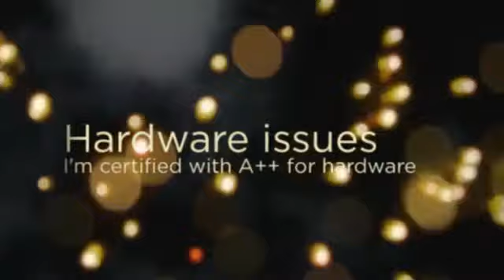Pop-Pop Computer Services & Repair Reading PA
Computer-Business-Hardware-Network Repairs and Upgrade, Reading, PA 19610 - serving Berks County & Reading with 10 yrs of experience.  Call today